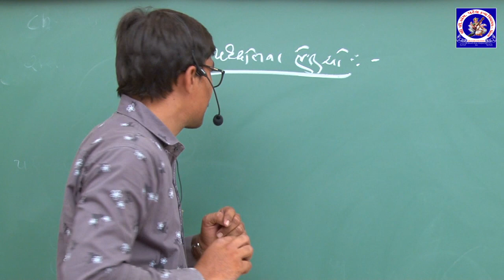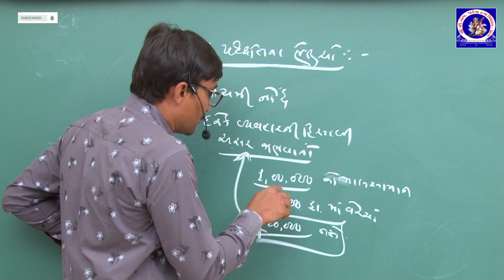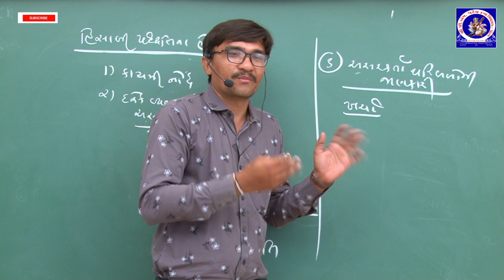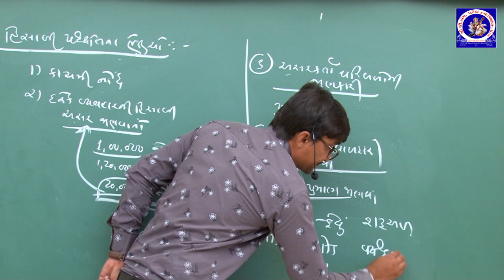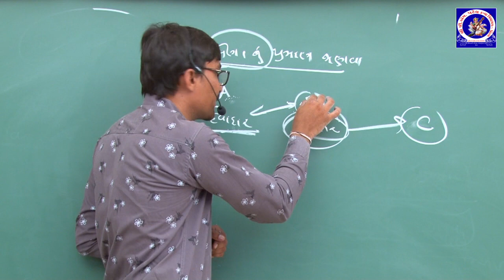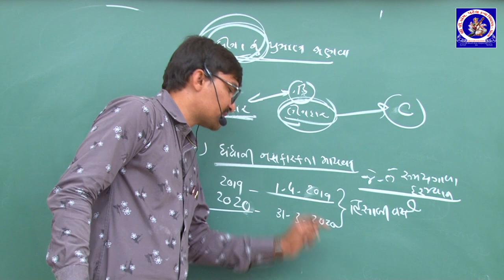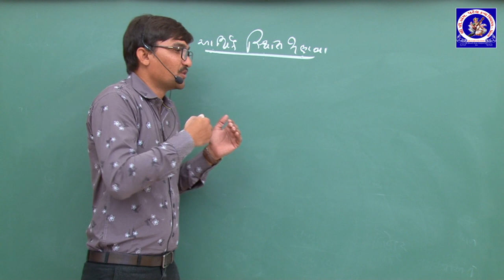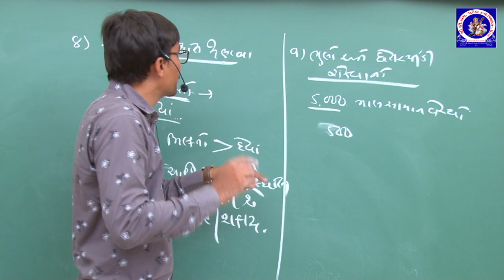ધોરણ 11 - નામું - પ્રકરણ 1 - હિસાબી પદ્ધતિ અને તેના પારિભાષિક શબ્દો | Part 5 | Pankaj Chhatrola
ધોરણ 11 - નામું - પ્રકરણ 1 - હિસાબી પદ્ધતિ અને તેના પારિભાષિક શબ્દો
Standard 12 - Accounts - Chapter 1 - Hisabi Paddhati ane tena paribhashik sabdo

Lecture by :
Pankaj Chhatrola
Assistant Teacher,